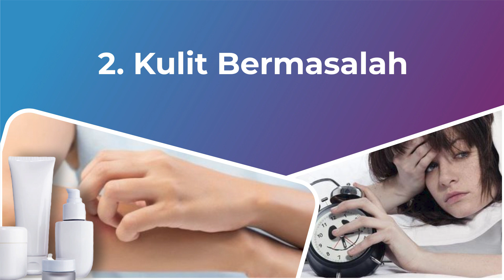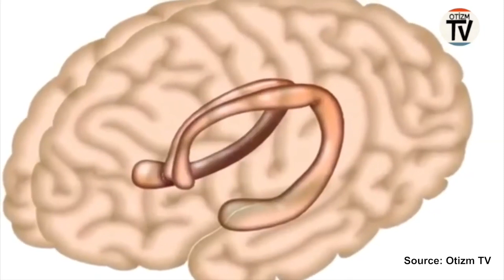Inilah Tanda-tanda Tubuh Kurang Tidur | ESSENTIAL OIL ROSEVARA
Tidur merupakan kebutuhan bagi setiap orang. Bagaimana tidak, tidur cukup dapat mengembalikan tenaga dan pikiran setelah seharian beraktivitas. Kalau sampai kurang tidur dan berlangsung dalam jangka waktu lama, lama-lama tubuhmu bisa digerogoti penyakit.